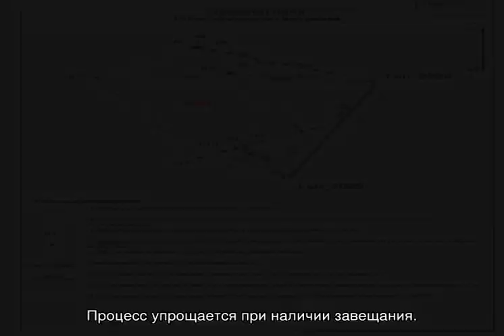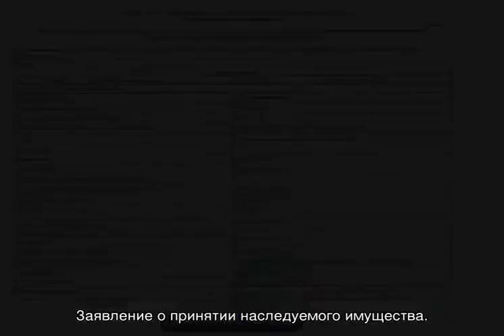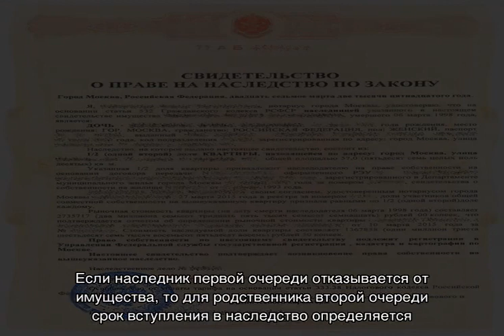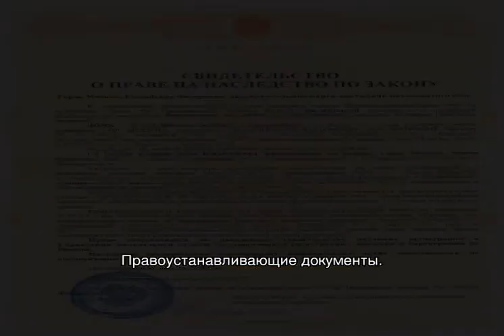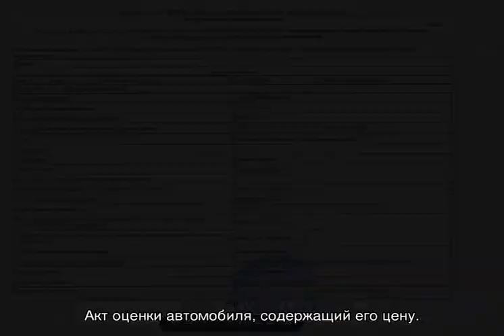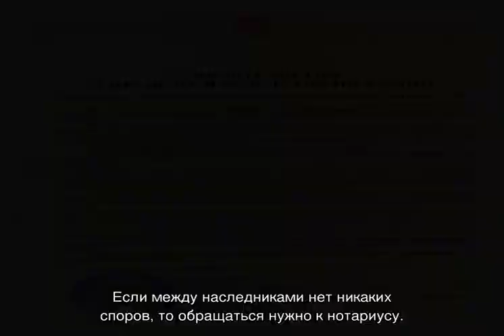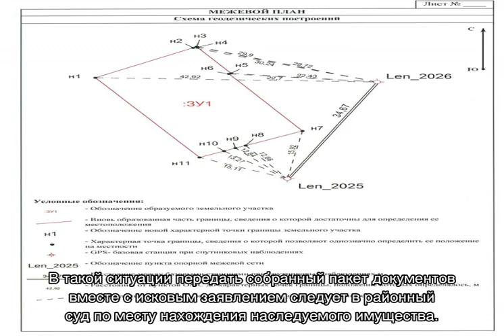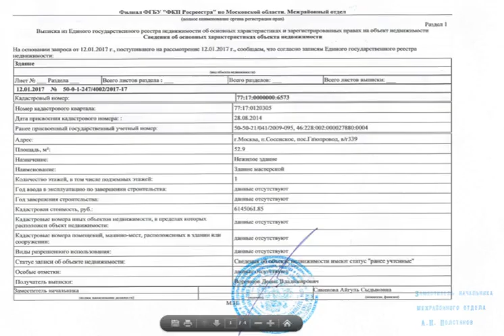Какие документы нужны для вступления в наследство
Какие документы нужны для вступления в наследство: чтобы вступить в наследство куда обратиться, перечень необходимых документов для вступления после смерти матери, куда подавать заявление о вступлении.